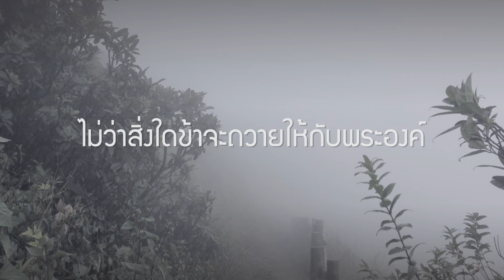Footprint 3 - ทุกๆสิ่ง [Official Lyric Video]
Download Chord และ MP3เพลงนี้ได้ที่

:: ทุก ๆ สิ่ง ::
อัลบั้ม : Footprint 3

ชีวิตข้าเป็นของพระองค์
สิ่งทั้งหลายที่มีอยู่ ให้พระองค์ เพื่อพระองค์ผู้เดียว
สุดความคิดทั้งหัวใจ ให้พระองค์ เพื่อพระองค์ผู้เดียว

ไม่มีอะไรที่ข้าเก็บไว้เพื่อตัวข้าเอง
ไม่ว่าสิ่งใดข้าจะถวายให้กับพระองค์

พระองค์เป็น ทุกๆสิ่ง ทุกๆอย่าง ที่ข้าต้องการ
ข้าไม่มีสิ่งตอบแทนใด ๆ นอกจากหัวใจ
พระองค์ทำ ทุกๆสิ่ง ทุกๆอย่าง ให้มีความหมาย
ทำให้ข้า ได้มาพบและได้มาเป็น ของพระองค์
เนื้อร้อง : เรืองกิจ ยงปิยะกุล
ทำนอง : เรืองกิจ ยงปิยะกุล
เรียบเรียง : Danny Brown